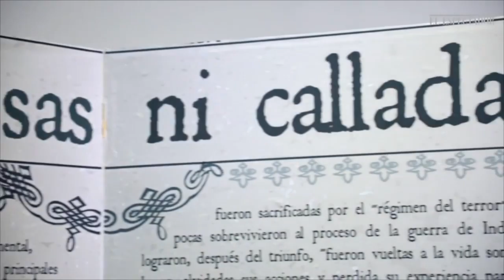Rafaela de Herrera y Torreynosa, cartagenera, forjada en Nicaragua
Heroínas de nuestra Independencia: Rafaela de Herrera y Torreynosa

En esta nueva entrega de “Heroínas de nuestra Independencia”, se refiere a Rafaela de Herrera, hija, nieta y bisnieta de grandes servidores al Imperio español en América.

Una verdadera heroína, nacida en Cartagena de Indias, pero su acto de valor patrio, lo hizo en Nicaragua, a donde vivió desde los once años.

Acompáñanos cada domingo para conocer estas historias sobre las mujeres en nuestra Independencia, de las que se ha escrito demasiado poco.

Agradecimientos por las imágenes para el video a:
Jennifer Ortiz, periodista nicaragüense, con una pasión incontrolable por contar historias y conocer a los personajes más allá de lo evidente. Acompáñame a conocer lo cautivante de ser humanos.

 - Mujeres especiales (27): "Rafaela Herrera y Torreynosa". Publicado el 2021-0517.

 - Wikipedia. Rafaela Herrera.
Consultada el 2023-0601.